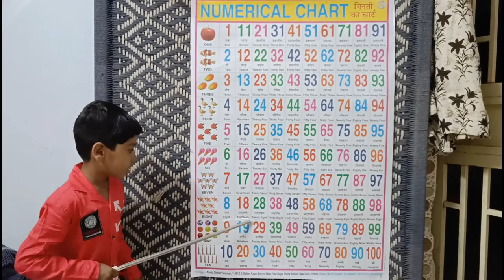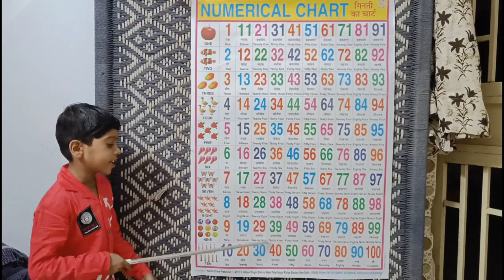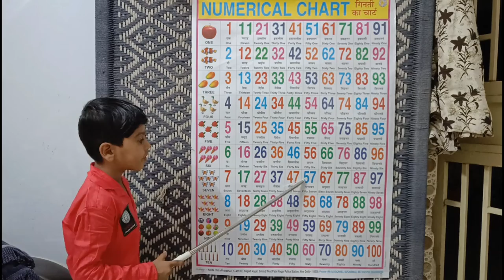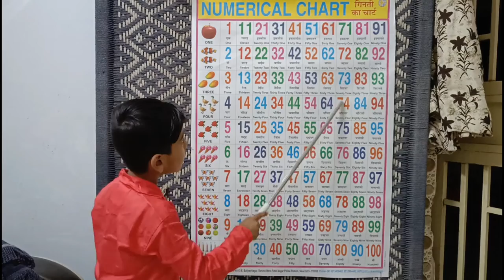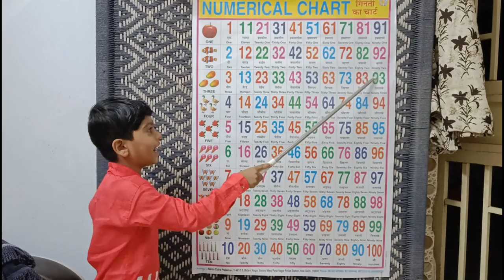Learn 1 to 10 Numbers & Fruit Names | 123 Number Names | 1234 Counting for Kids | Cartoon Video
ABCD | ABCD Alphabets

abcd, a for apple b for ball c for cat, alphabets, abcde, phonics song, english Alphabets

Your query
a for apple
abcdefg
English alphabet
abcd cartoon
a for apple bi for boy
alphabet songs
a for apple a for ant
nursery rhymes
abcd rhymes
abcd alphabet
abcd

abcd varnamala
abcd varnamala
english varnamala
english alphabet
A for apple
kids alphabet
alphabet for kids
abc song
a for apple b for ball c for
alphabet song
apple apple
abcd abcd

Your Quarry: a#abcd
Your Quarry: a for apple b for ball, abcd phonics song, abcd, a to z, abcd 2022 new video,

nursery a for apple b for ball chart

printable a for apple b for ball

english alphabet a for apple b for ball chart